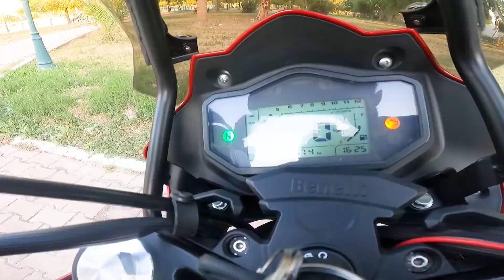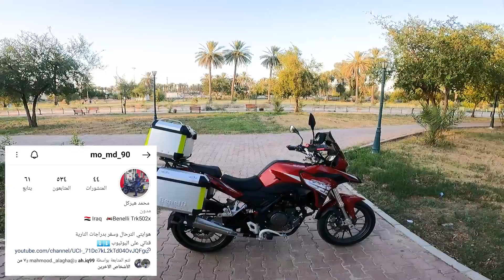استعراض مواصفات دراجة البنلي trk 250 الرحاله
فعلو زر التنبيهات  🔔  علمود توصلك الفديوهات
تعليقك يهمني سواء جان تشجيع او انتقاد بناء 🗣️

مواصفات وعيوب دراجة البنلي الايطالية  trk250
benelli TEK 250

صفحتي على  الانستغرام   ⬅️⬅️  mo_md_90
رابط حساب الانستغرام

محمد هيركل
الرابط
كروب تجمع فريق بنلي العراق
الرابط